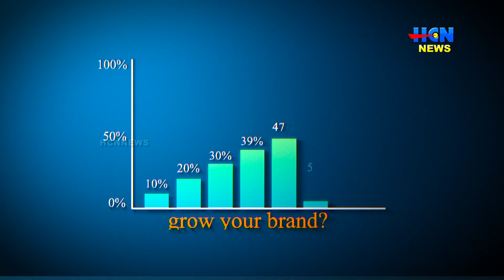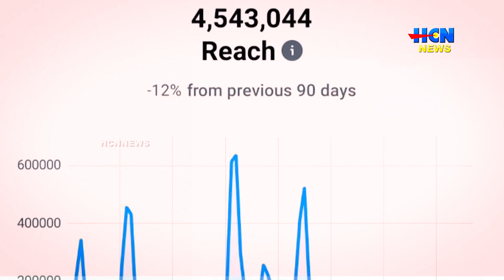കേരള കോണ്‍ഗ്രസ്സിന്റെ ജന്മ വാര്‍ഷികം ആഘോഷമാക്കി കട്ടപ്പന.